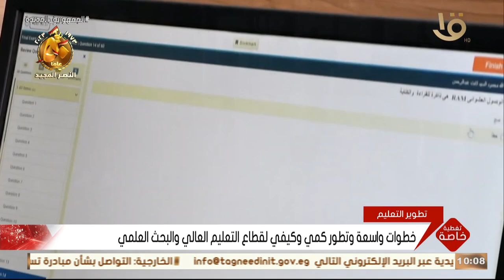تغطية خاصة | خطوات واسعة وتطور كمي وكيفي لقطاع التعليم العالي والبحث العلمي